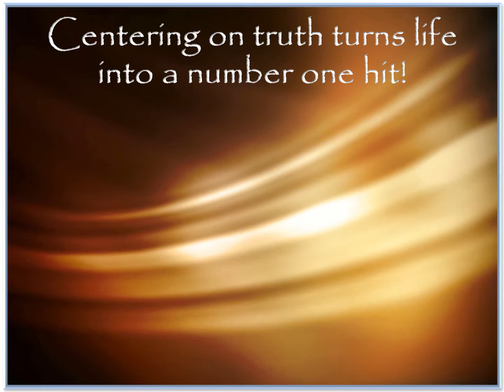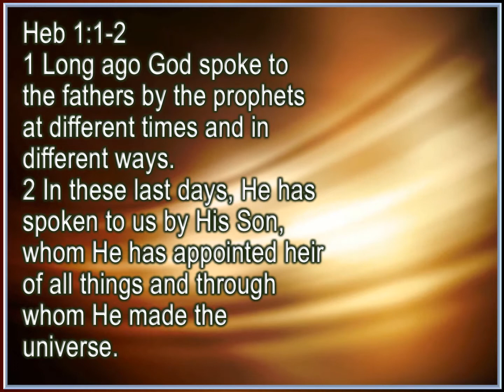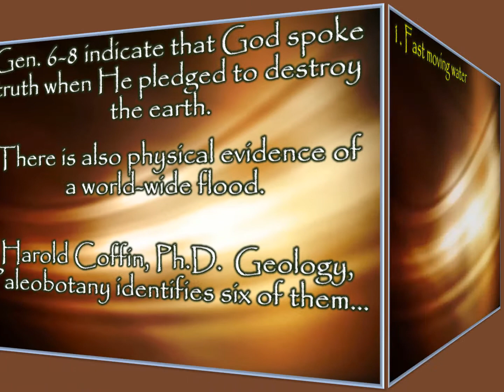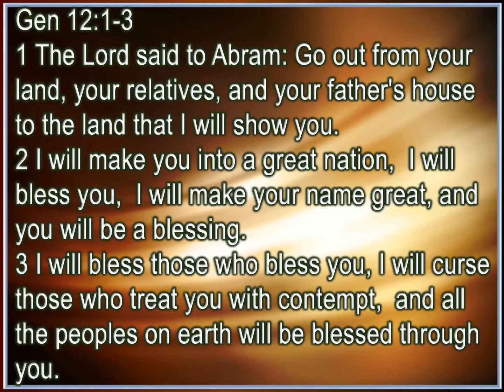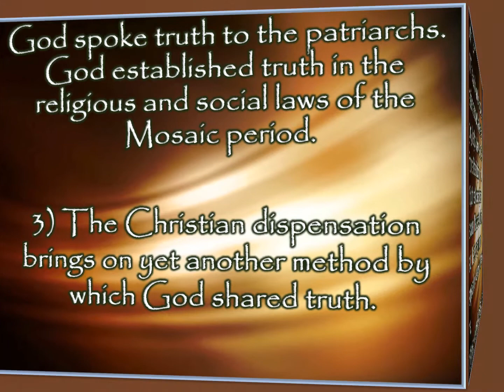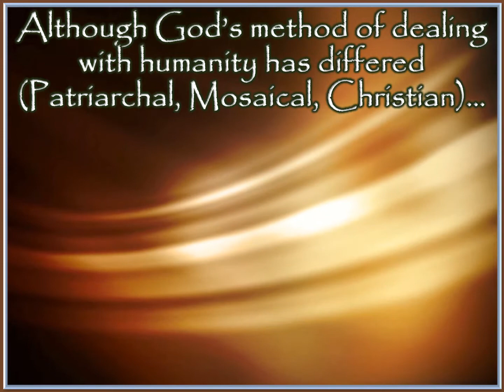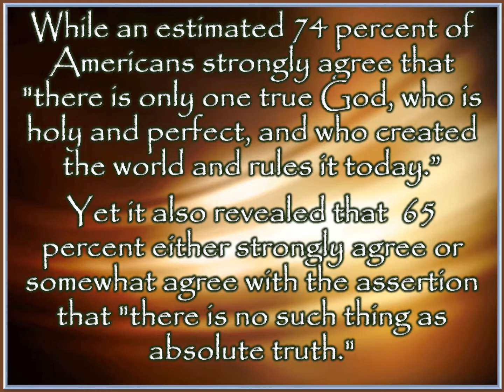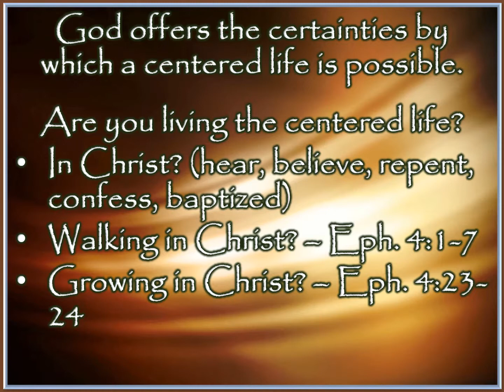Centered on Certainty